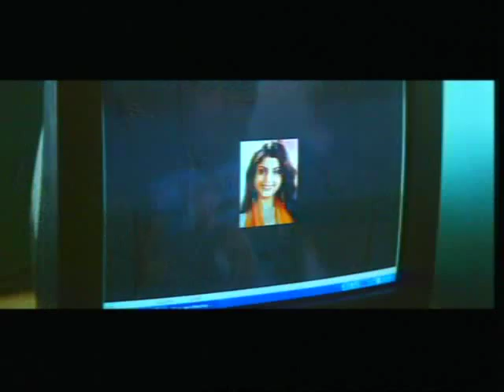Cell Phone Song- Tata Thone- Suhani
Suhani Songs